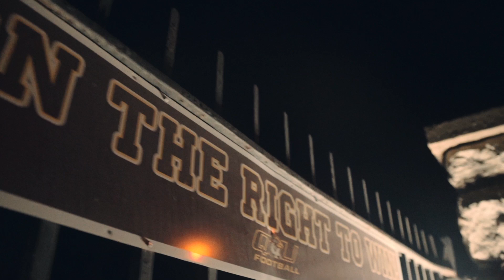Quincy University 2015 Football Intro Video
New 2015 Quincy University Football Intro Video